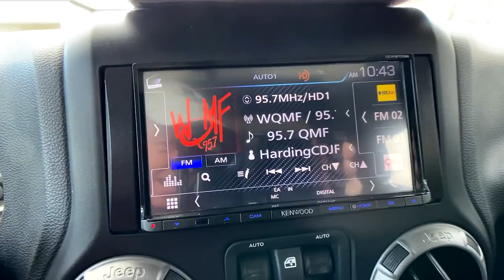2013 Jeep Wrangler at Oxmoor CDJR | Louisville & Lexington, KY CU5505A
True Blue Pearlcoat Used 2013 Jeep Wrangler available at Oxmoor CDJR in Louisville, Kentucky. Servicing the Lexington, Elizabethtown, KY New Albany, IN Jeffersonville, IN area.

Oxmoor CDJR
4520 Shelbyville Rd